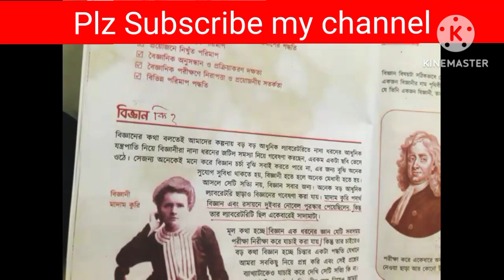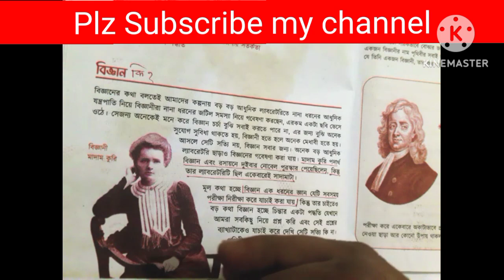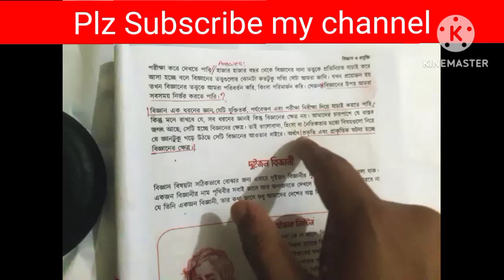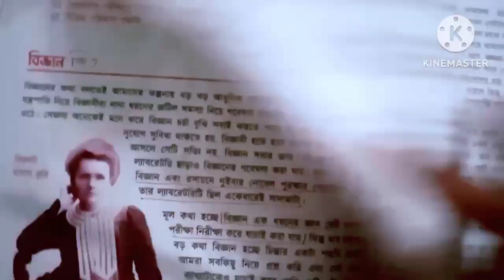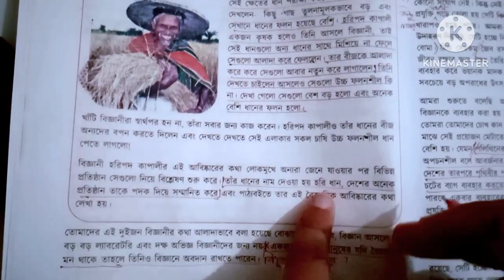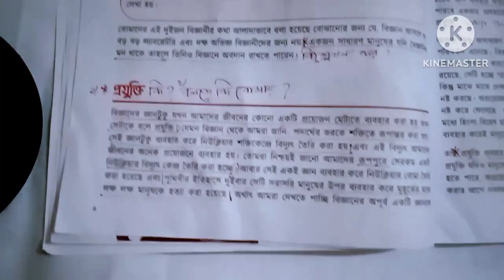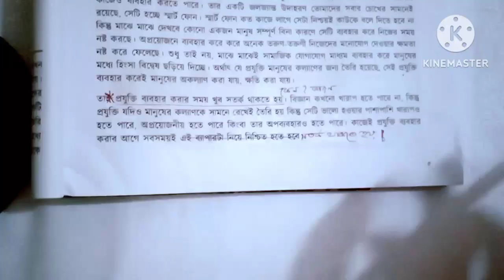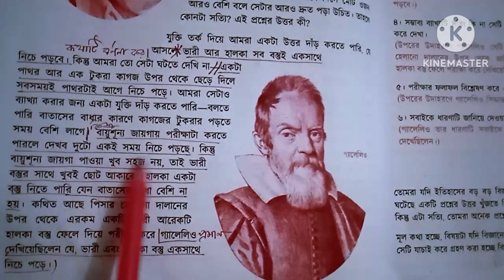class 6 biggan chapter 1 2023 ,class 6 science chapter 1,class 6 science,৬ষ্ঠ শ্রেণির বিজ্ঞান,পর্ব-২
class 6 science chapter 1 | class 6 science |class 6 onusondhani path chapter 1

class 6 biggan chapter 1 2023 | class 6 science chap 1 2023 | class 6 science new book 2023

৬ষ্ঠ শ্রেণির বিজ্ঞান ২০২৩,৬ষ্ঠ শ্রেণি বিজ্ঞান,ষষ্ঠ শ্রেণির বিজ্ঞান অধ্যায় ১,ষষ্ঠ শ্রেণির বিজ্ঞান,ষষ্ঠ শ্রেণীর বিজ্ঞান বই,ষষ্ঠ শ্রেণির বিজ্ঞান অনুশীলন বই,ষষ্ঠ শ্রেণি বিজ্ঞান 2023,ষষ্ঠ শ্রেণি বিজ্ঞান অধ্যায় ১,ষষ্ঠ শ্রেণির বিজ্ঞান সমাধান,৬ষ্ঠ শ্রেণির বিজ্ঞান আকাশ কত বড়,ষষ্ঠ শ্রেণির বিজ্ঞান অনুসন্ধানী বই,ষষ্ঠ শ্রেণি অনুসন্ধানী পাঠ,ষষ্ঠ শ্রেণি বিজ্ঞান প্রথম অধ্যায় 2023,ষষ্ঠ বিজ্ঞান অধ্যায় ১,প্রযুক্তি ও বিজ্ঞান,অনুশীলন বই বিজ্ঞান,ষষ্ঠ বিজ্ঞান,বিভিন্ন রাশির পরিমাপ